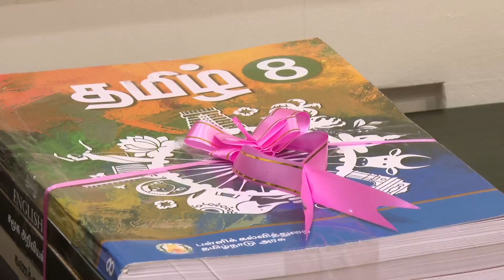மாண்புமிகு முதல்வர் ஸ்டாலின் அவர்கள் பள்ளிக்கு மதுரை எம்பி வழங்கிய புத்தகங்களை வழங்கினார்